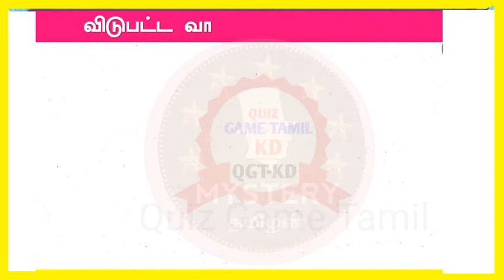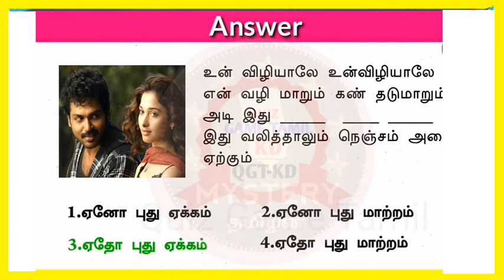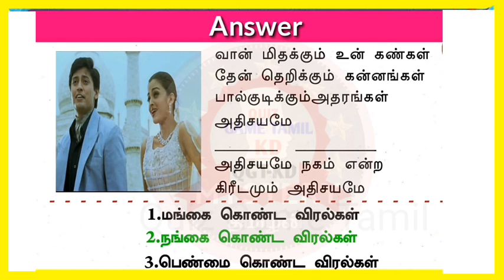tamil songs quiz game#songs quiz in tamil#quiz game tamil kd#love test in tamil#love game in tamil